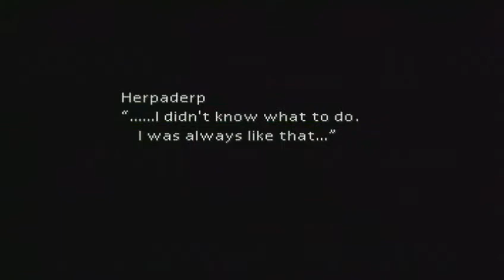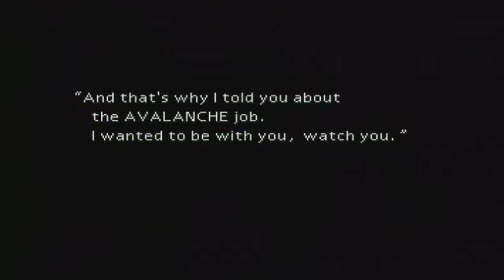Final Fantasy VII Lets Play Part 123 Who Needs Cloud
So no more Cloud in our party, I mean who really needs him anyway, he just slows us down.

Just to sum up everything I play so don't have put tags on video again gameplay scumbags with bradff7 excl Machinima FPS terrible see what did there Pokemon Hacks Playthrough Lets Play funny and amusing commentary Darksiders 2 Walkthrough